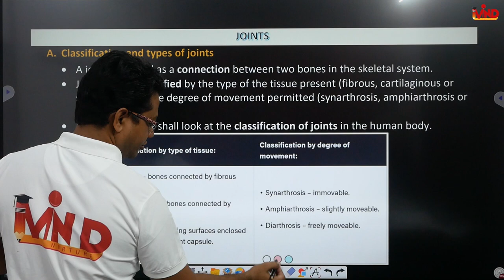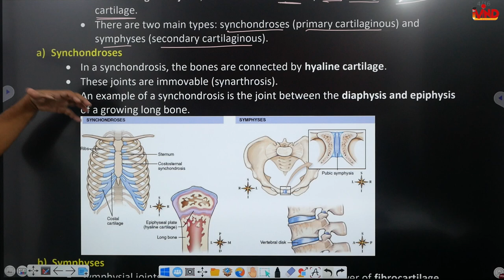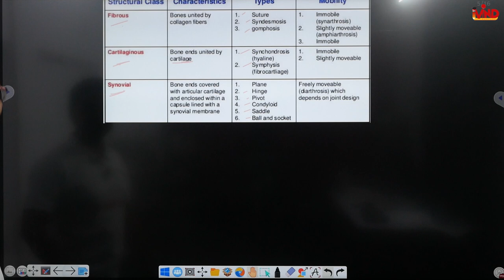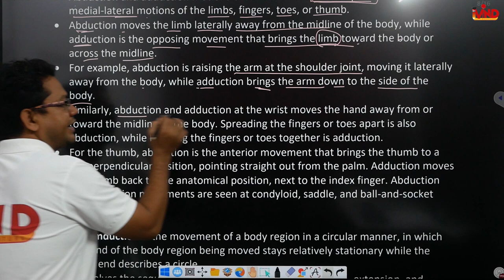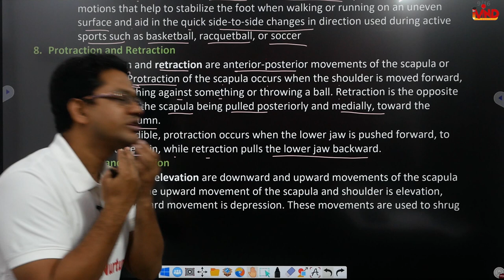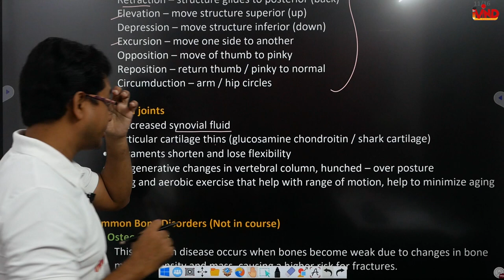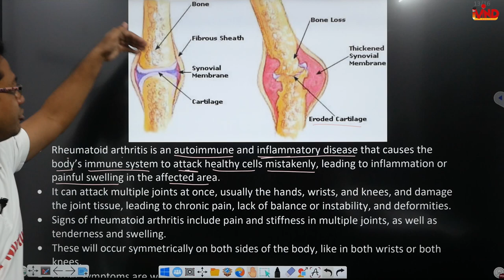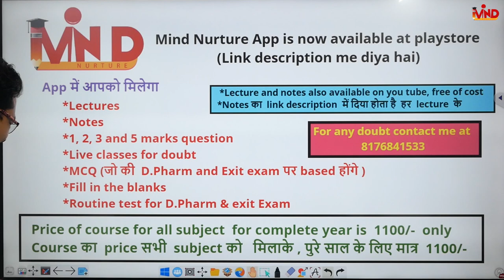Joints | CH-4 | L-2 | Osseous system | Human anatomy and Physiology | D.Pharm first year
Link for app...
Link for notes...